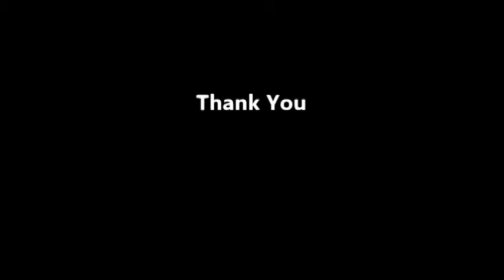NetsBoy: Episode 91: End of Season Wrap Up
The Nets season is over and man was it terrible.  In this episode NetsBoy talks about the season as a whole and discusses the successes and many failures that the Nets had.  Also he talks about the big news of the Nets naming Kenny Atkinson their new head coach.